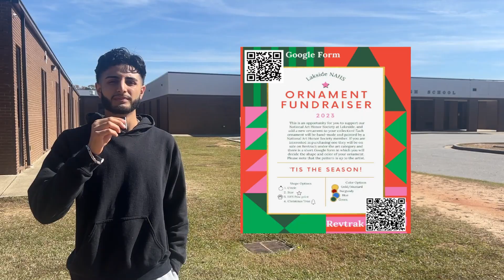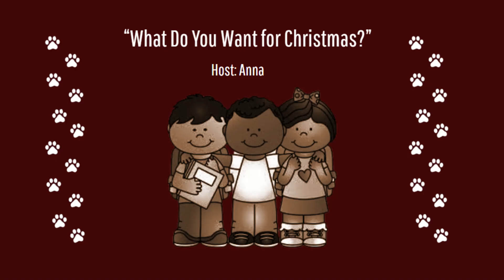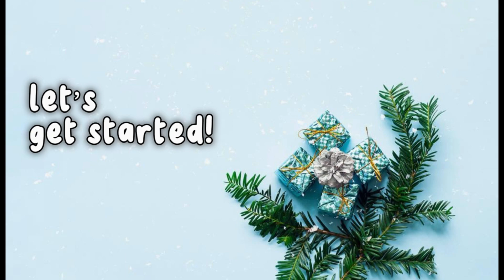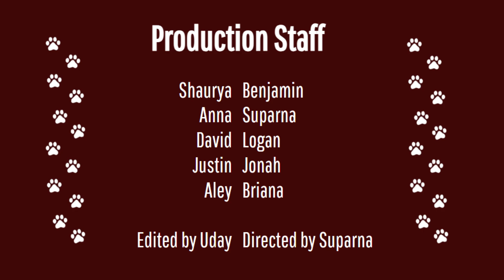The Lakeside Show 12/8/2023